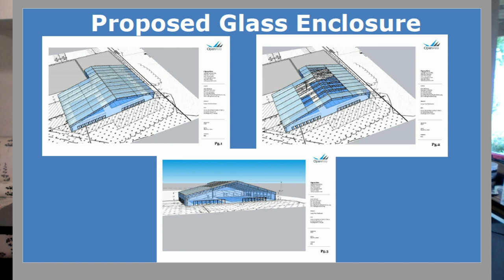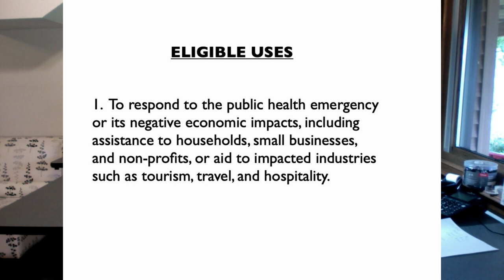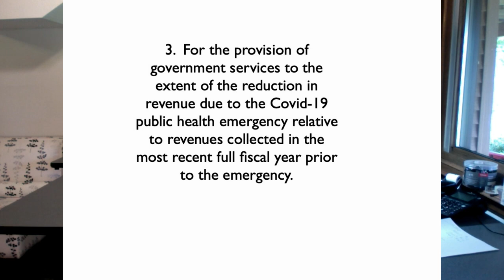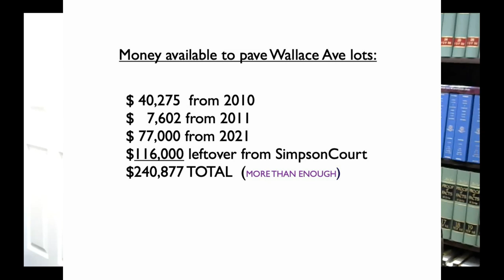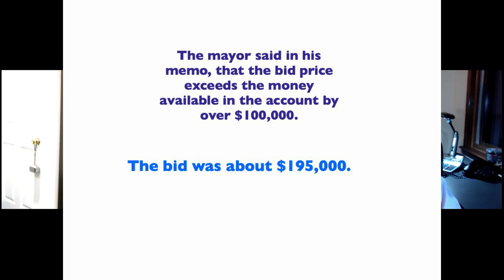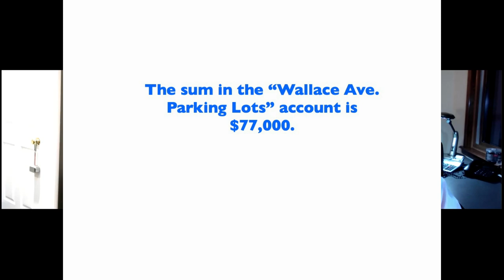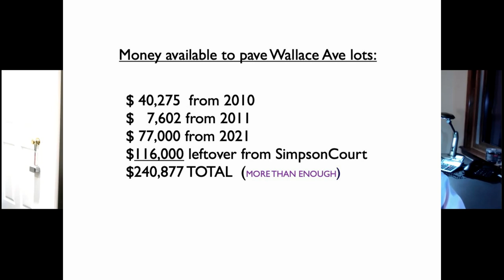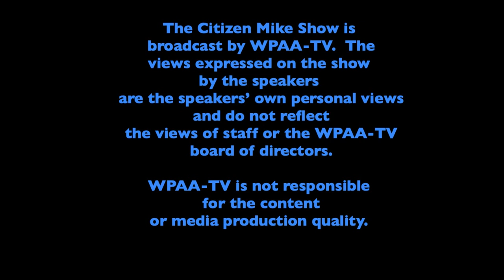Craig Fishbein pops in and video clips of an impassioned Vin Testa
The Y's pool proposal gets a cool reception.  How to use $13 million in federal funds.  Plus, an impassioned Vin Testa hits just the right tone.  Watch the video clip!